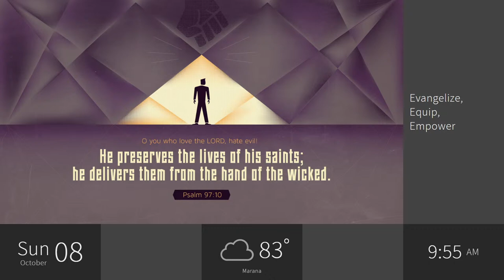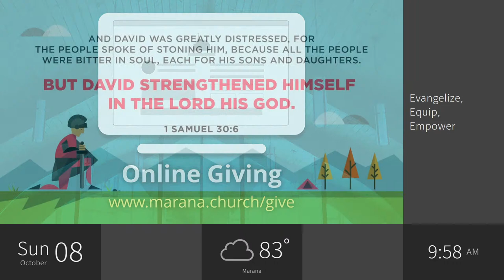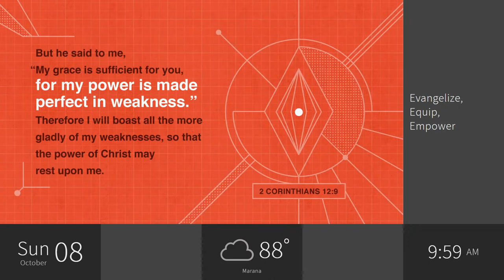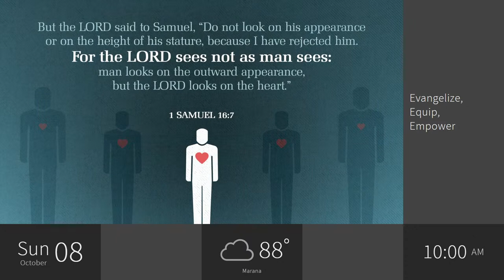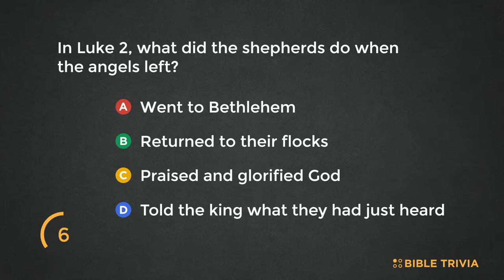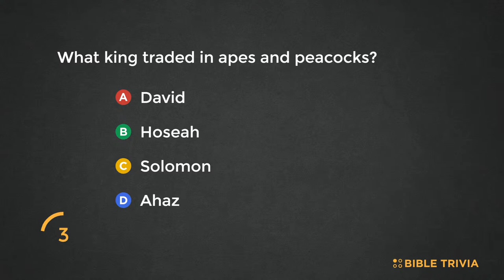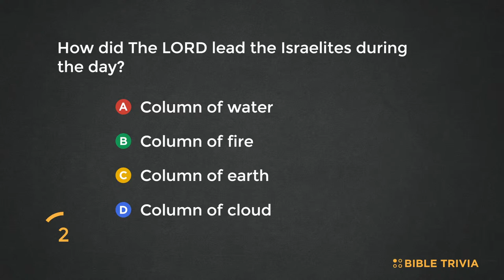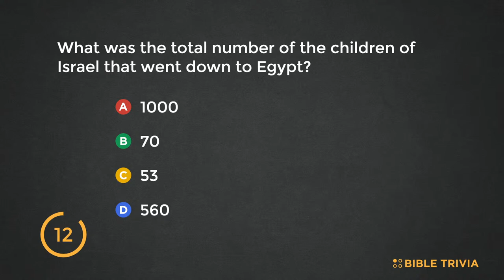Guest Speaker - Ron Simpkins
We are very blessed to welcome our guest speaker, Pastor Ron Simpkins, who has a wonderful, encouraging message about running the race and fighting the good fight of faith.